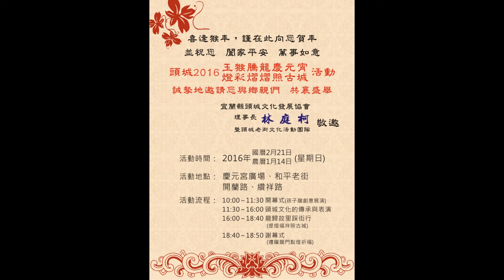2016那一年 我們集體創作孩子龍 重溫頭城老街慶元宮兒童龍的故事...